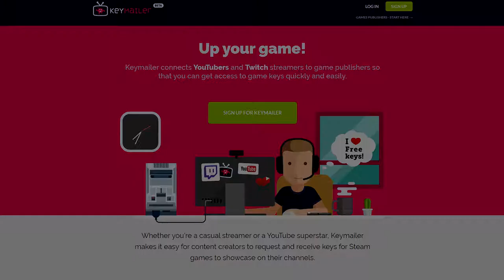Momento Temporis: Light from the Deep | Serio Plays #15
Momento Temporis: Light from the Deep is an Adventure 2D Indie Game inspired by Metroidvania Games. You play as this female character called Hania, exploring why was you here and how to survival the wild lands to reach her way back home.

►Do you love watching videos from Serio?

Thank you very much for sending me the key publisher/dev. I will make it into a series thanks to you. If any other publisher/dev wants me to review games, let me know! And I will get in contact with you.

►Music
"Suave Standpipe" Outro